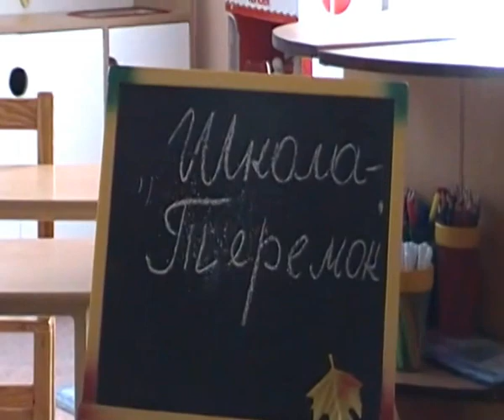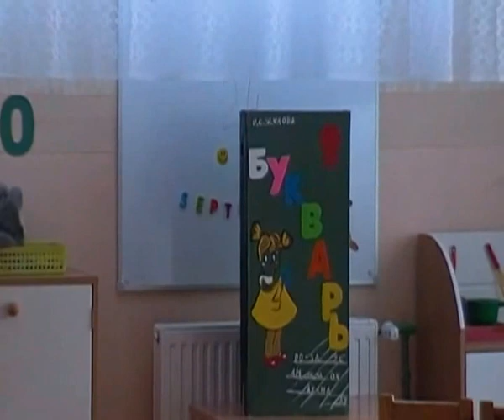Инсценировка на родительском собрании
Дети подготовительной группы детсада "Пиладзитис" г, Краславы подготовили инсценировку для родителей и учителей школы.